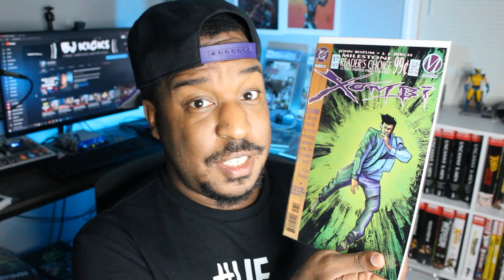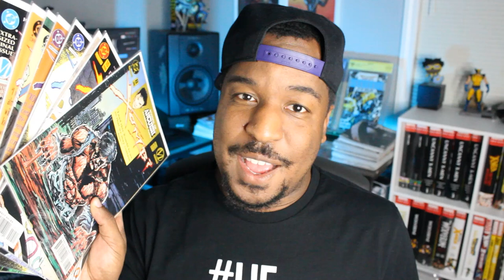Opening a WHATNOT Comic Book MYSTERY BOX | DC Comics | Milestone Comics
HUGE thanks to StevenOhYess on Whatnot for this awesome package! Don't forget to check out OPB's Summer Sale to get MASSIVE discounts on in-stock graphic novels.